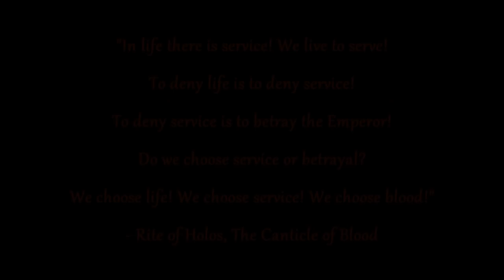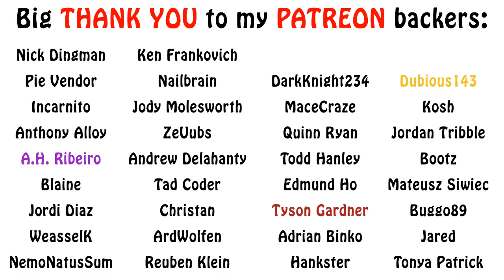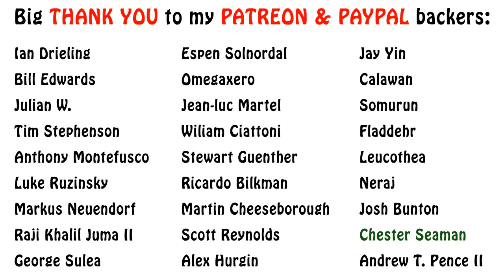Warhammer 40k Lore - The Blood Drinkers, Chapter History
In this episode we introduce another Blood Angels successor chapter known as the Blood Drinkers.  Enjoy!!!